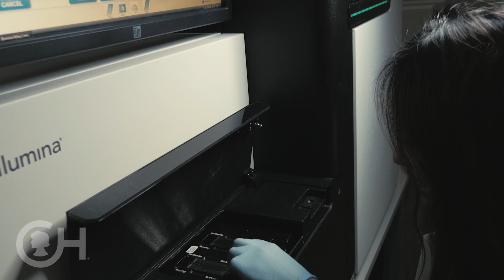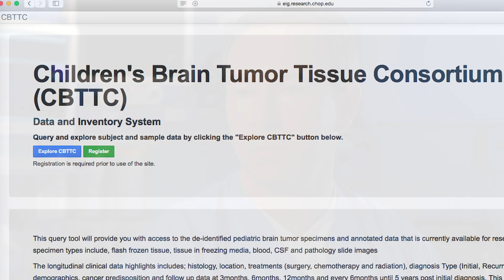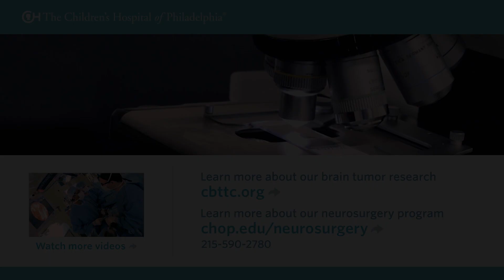Pediatric Brain Tumor Research: Cures Through Collaboration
Scientists and neurosurgeons are working together to build a huge bank of pediatric brain tumor samples to advance research and find cures.

In this video, scientists, oncologists and neurosurgeons explain brain tumor research efforts at The Children's Hospital of Philadelphia, including a study of low grade glioma that quickly led to a clinical trial.

Among their most important efforts is the Children’s Brain Tumor Tissue Consortium (CBTTC), which includes other hospitals from around the country and the world.